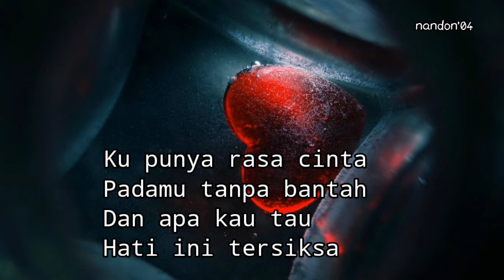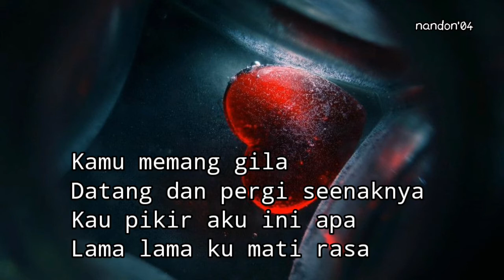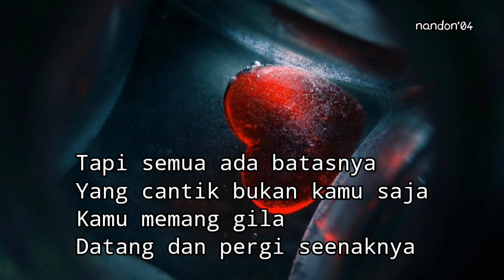Elkasih - Kamu Memang Gila ( Lirik )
Ku punya rasa cinta
Padamu tanpa bantah
Dan apa kau tau
Hati ini tersiksa

Kadang kamu pun mesra
Tetapi kadang biasa
Seolah kau tau aku pasti terima

Kamu memang gila
Datang dan pergi seenaknya
Kau pikir aku ini apa
Lama lama ku mati rasa

Kamu memang gila
Lama lama ku masti rasa

Kamu memang bisa
Mendapatkan semua pria
Tapi semua ada batasnya
Yang cantik bukan kamu saja

Kamu memang gila
Kamu memang bisa
Mendapatkan semua pria